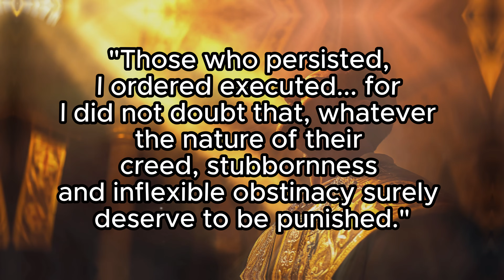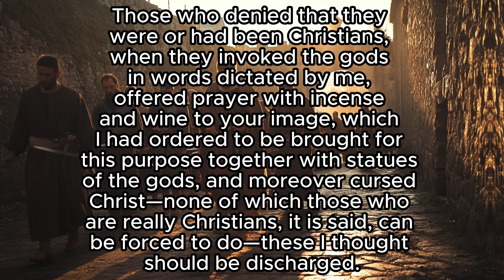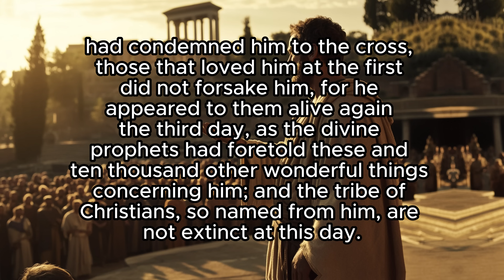This Roman Letter Reveals Jesus Is God!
In this video, we explore powerful historical evidence that confirms the existence of Jesus Christ and the unwavering faith of His early followers. We dive into the letters of Pliny the Younger, a Roman official, who documented the intense persecution of Christians, revealing their steadfast refusal to renounce Jesus, even in the face of death. We also examine the writings of Flavius Josephus, a first-century Jewish historian, who provides an early non-Christian reference to Jesus and the enduring faith of the Christian community.

From the brutal executions in the Colosseum to the transformation of the Roman Empire, this video highlights the undeniable impact of Jesus' life, death, and resurrection. We explore how these early Christians, convinced of Jesus' divinity, faced unimaginable persecution without wavering in their belief. This evidence not only validates the historical reality of Jesus but also underscores the profound influence of His teachings, which continue to shape the world today.

Join us as we uncover the remarkable faith of the early Christians and the historical documentation that affirms Jesus as the Christ, the Son of God.